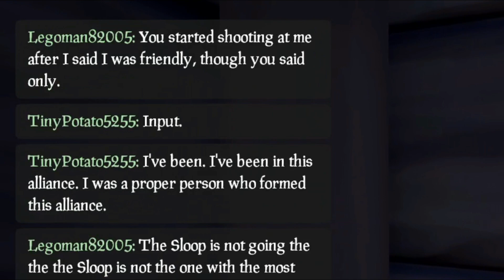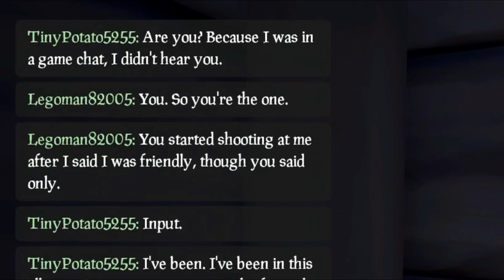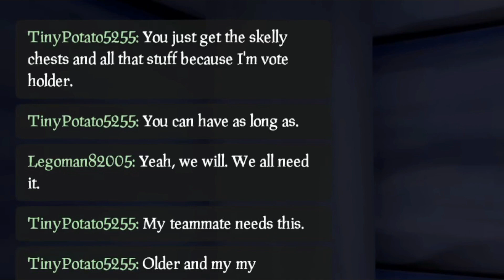The Most INSANE Fort Of Fortune Ever!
In today's video me and my crew embark on a journey to uncover the loot of the elusive Fort of Fortune. Our attempts soon turn dangerous though as we battle teams and make alliances. Can we claim the loot? Watch and find out!